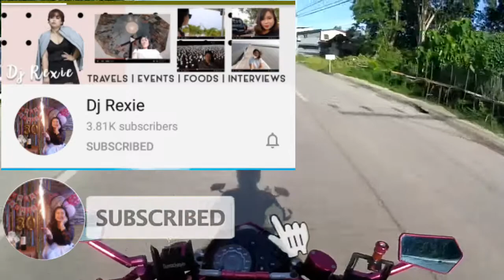FURY125 KAWASAKI NOB1 HNJ SPYDER